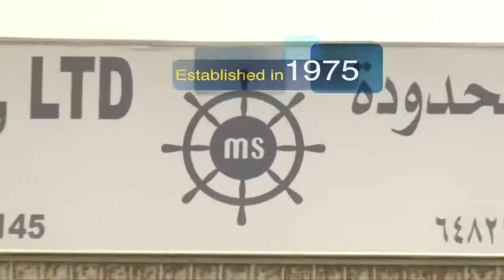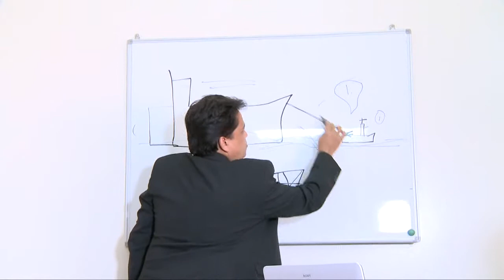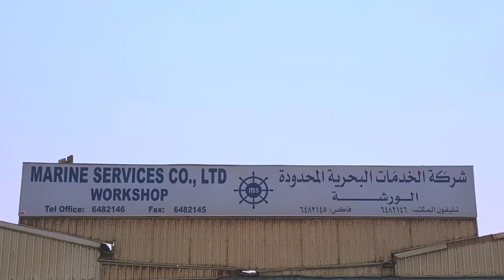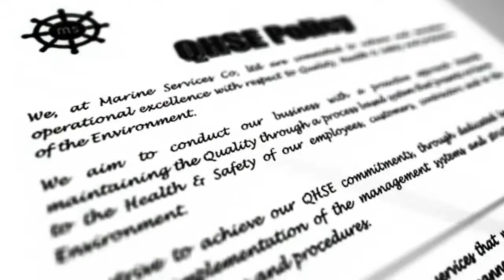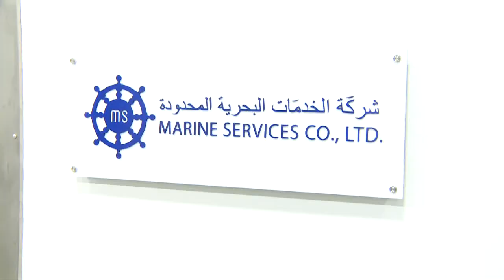Marine Services Co., Ltd.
Marine Services is a Middle Eastern technical solutions and services provider. We integrate strong Industrial and Marine knowledge with evergrowing experience, cutting edge technologies and skilled staff. We consult, plan, design, engineer, fabricate, implement, maintain and manage.
Sustaining Innovation, Innovating Sustainability.